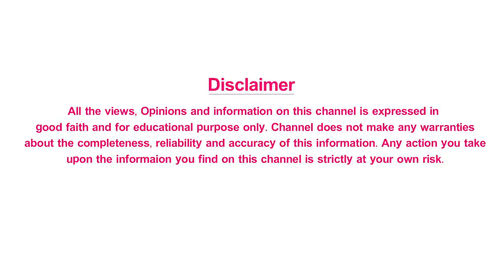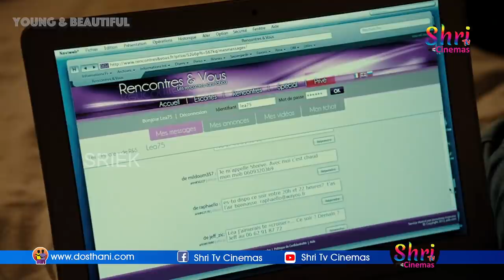Young and Beautiful Movie Explained Telugu | Telugu Movies Explained in Telugu | Shri Tv Cinemas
French Jeune & Jolie
Directed by François Ozon
Written by François Ozon
Produced by
Éric Altmayer
Nicolas Altmayer
Starring
Marine Vacth
Johan Leysen
Géraldine Pailhas
Frédéric Pierrot
Charlotte Rampling
Cinematography Pascal Marti
Edited by Laure Gardette
Music byPhilippe Rombi
Production Company Mandarin Cinéma

Young and Beautiful   Movie Story Explained in Telugu,
Young and Beautiful   Full Movie Story in Telugu,
4k videos,
4k uhd videos,
hollywood movies explained in telugu,
Young and Beautiful   movie,
movies explained in telugu,
Young and Beautiful  movie explained in telugu,
Young and Beautiful  story explained in telugu,
Young and Beautiful full movie story explained in telugu,
movies telugu explanation.